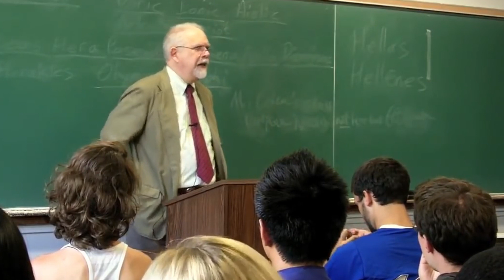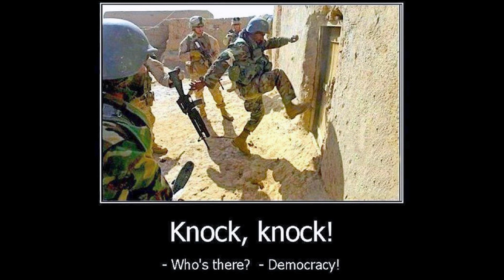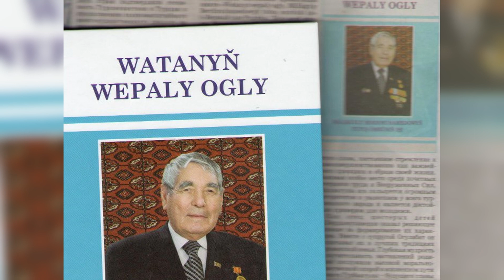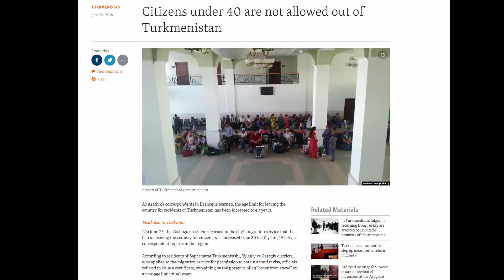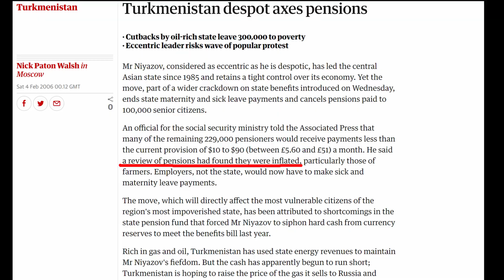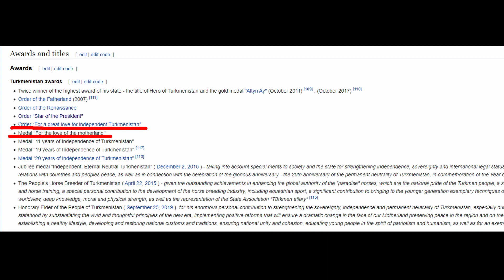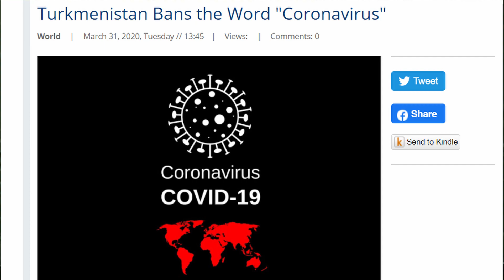Gurbanguly Berdimuhamedow: Turkmenistan Version Of Kim Jong Un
Gurbanguly Berdimuhamedow? Berdimuhamedov? Berdimukhammedov? Berdymukhamedov? Berdymuhammedov? Who cares, he prefers the title Arkadag anyway. Some people say that president of Turkmenistan is a post-soviet Kim Jong Un, an evil dictator who rules the poor country with an iron fist and has a whole palace made out of gold. Others say that he is just a funny guy living a dream. Some will point out that he is the most talented and eccentric dictator ever: the guy wins rally races, horse races, beauty contests, singing contests, rapping contests! And even with all his eccentrics he can't be worse than the last Turkmenistan president - Saparmurat Niyazov. Also, Berdimuhamedow loves to write books about alabays and tea, play guitar and fire his ministers. So, a pretty nice guy is a topic of our video today.

🪙 BTC - bc1qh8szz62crxu9ylg2jx9dz3t6vzzjdw2rheft2m
🪙 ETH - 0x19F11A86adf1ec4DDebEC0f27982805B1d1aba67

Hello my friends! I'm just a russian guy who wants to share some of our crazy news stories with you. Here you will find some funny stories, weird news articles and amazing videos from our everyday russian life. This channel provides you with some news and memes about Russia and russian people, Moscow and St. Petersburg, matreshkas, balalaikas, bears and even about Putin himself!  Hope you will enjoy them as much as i did.